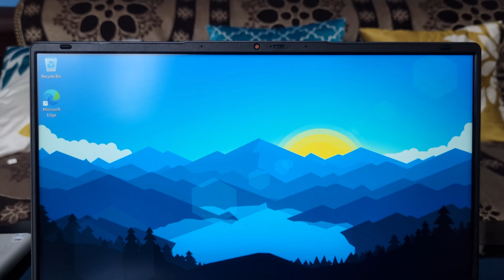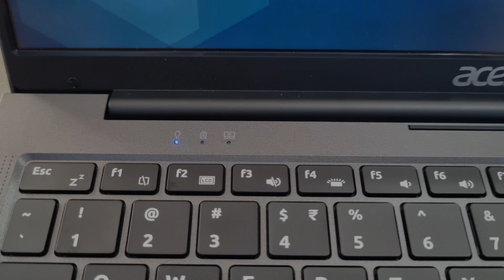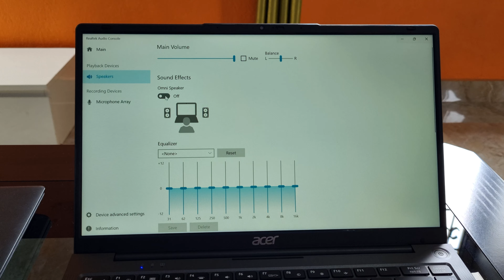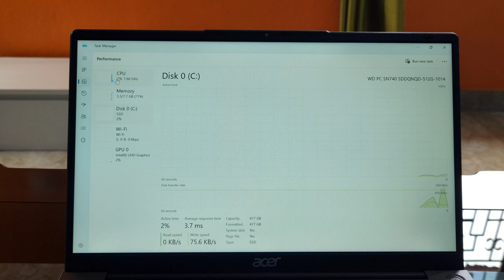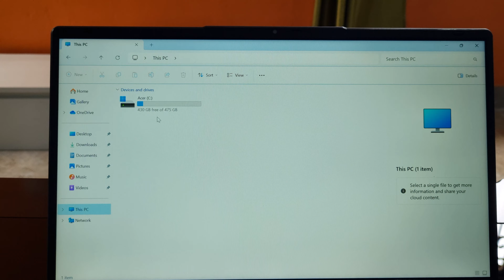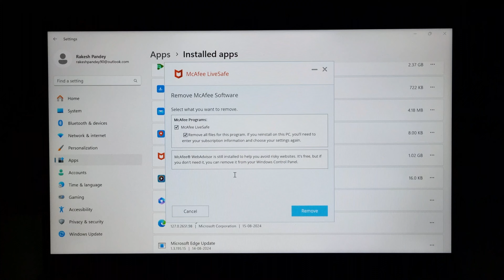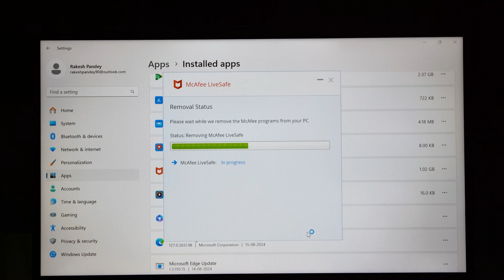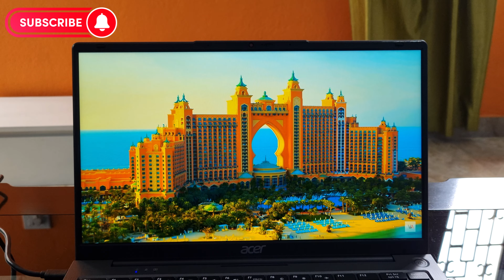Acer Aspire 3 Backlit Laptop with Intel Core i3 1215U ( A324-51 ) | Acer Aspire 3 14 inch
This video is about acer aspire 3 series laptop which is a thin and light category laptop and it comes with intel core i3 1215u 12th generation processor, 8 GB DDR4 RAM, 512 GB gen 4 NVME SSD.
This is a full review kind of video which explains all its features in detail for all aspects.

Link for buying this laptop -

EMS - ELECTRO MAGNETIC SCREEN.
Ask questions related to this product or give suggestions in comment section below.

Social links-